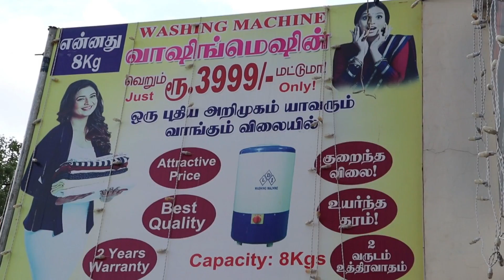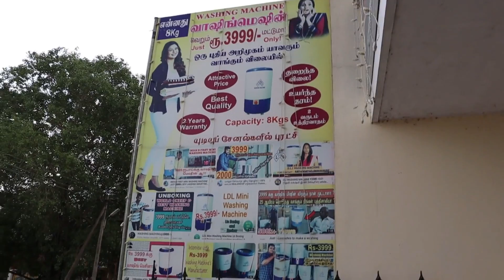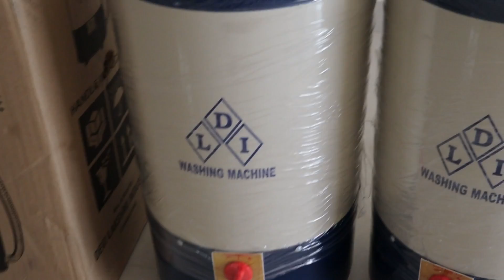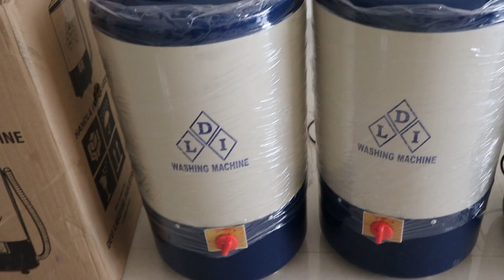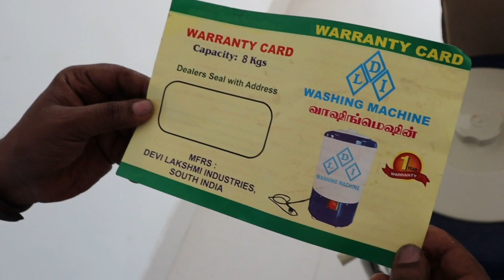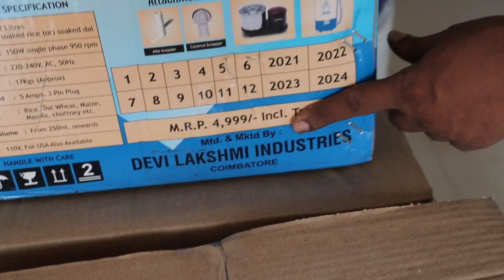3499 க்கு New Washing Machine ஆ| Cheap price Washing machine Dealer| Low price Washing machine Tamil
ROBOTECH ENGINEERS
1/4 Sannathi Street,
Near perumal temple,
Opposite to Sun super market
Madhuranthagam.

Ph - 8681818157